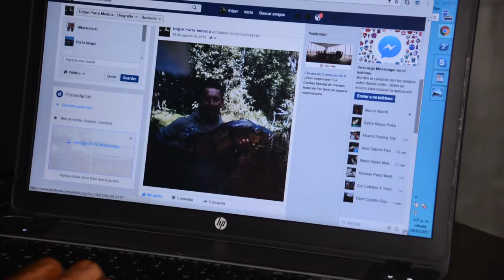Una nueva oportunidad de emprender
Don Edgar Parra jamás pensó que iba a encontrar su vocación, gracias a la actividad que hacía diariamente; gracias a esto, pudo descubrir que los hermosos paisajes de su región pueden ser un atractivo turístico que ha compartido con sus clientes a través de las redes sociales que creó, gracias a la visita que hizo al Kiosco Vive Digital de su región.